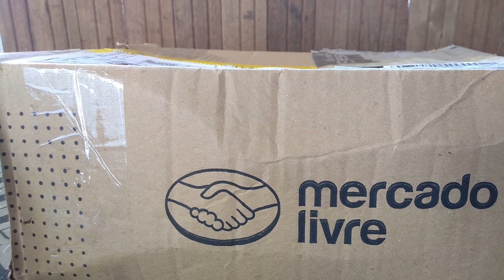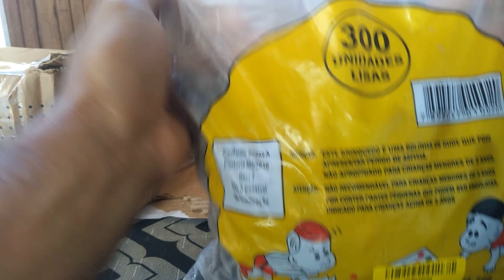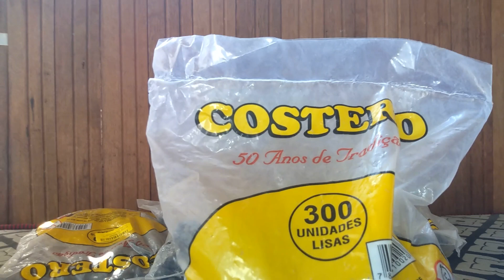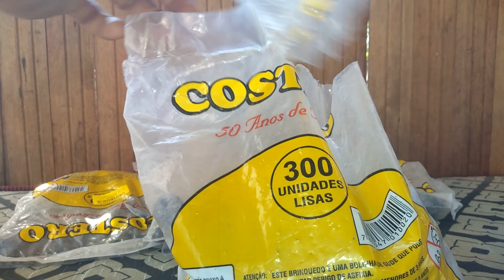Chegaram as bolinhas de gude de vidro é muita esfera junta 😄